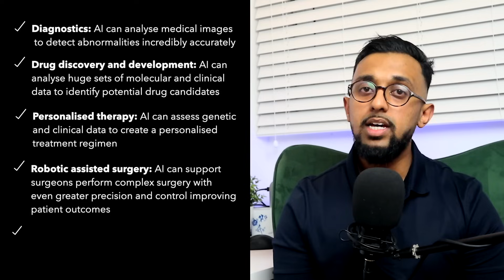What is AI for healthcare professionals - THE BASICS FOR DOCTORS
In this video we break down the absolute basics of what intelligence is and what artificial intelligence is. If your a doctor, of a healthcare professional, the rise of AI has been in your face all 2023. This year it's going to most likely become more and more important that you understand what it is and how it's going to effect you. This is your starting point...

Peerr is the home for knowledge creators to share, discuss and monetise their deep knowledge.

🚀 Join over4 000+ deeply educated knowledge workers
🚀 Doctors, Corporates, Investors, VCs, Dentists, Engineers and more on Peerr!

About Us:
We are both Doctors working in London, Co-hosts of the Scrubbed In Show and the Co-founders of Peerr, where we power people to share content to build a brand, audience and income.

🎙️ The Scrubbed In Show - Sharing the Stories of Incredible People in Healthcare

Socials:
📸   / scrubbedin_​​
🐦   / scrubbedin_​